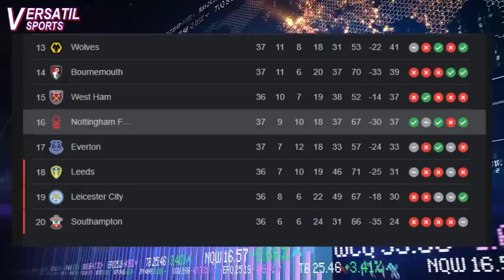ASI CALIFICA PRENSA INGLESA a ATAJADAS de KEYLOR NAVAS NOTTINGHAM FOREST vs ARSENAL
Nottingham Forest con Keylor Navas en el arco ha derrota 1-0 al Arsenal por la jornada 37 de la Premier league.
El gol de los locales llego muy temprano en el partido en el minuto 19 por cuenta de Awoniyi
De ahí en adelante como si de una final se tratara el Forest se aferró al resultado y con mucho trabajo en defensa y un respaldo enorme de Keylor Navas pudo quedarse en casa con los tres puntos.
El portero Costarricense aporto a la victoria de su equipo con tres salvadas, un despeje por alto, dos despejes con los puños, 32 toques al balón, 35 % de efectividad en los pases, 23 % de pases largos completados y una calificación de 7.8 según Sofascore.
Con la victoria Nottingham Forest aseguró su permanencia en la premier league. A falta de una jornada se ubica en la casilla 16 de la tabla con 37 puntos a seis de la zona de descenso.
Pero cómo reaccionó la prensa inglesa al partido de Keylor Navas.